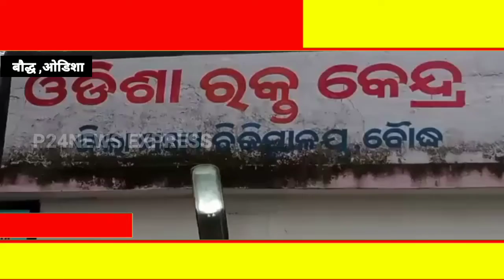नेताजी सुभाष चंद्र बोस और सुरेंद्र साईं की जन्म जयंती पर रक्तदान शिविर आयोजन@p24newsexpress83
सुभाष चंद्र बोस और सुरेंद्र साईं की जयंती के अवसर पर जिला ब्लड बैंक में रक्तदान शिविर का आयोजन किया गया । हमारे उड़िया के सहयोग से बौद्ध डिस्ट्रिक्ट फार्मास्युटिकल मर्चेंट एसोसिएशन और प्राण कल्याण मंच द्वारा रक्तदान शिविर का आयोजन किया गया ।   फार्मासिस्ट एसोसिएशन के अध्यक्ष गिरिधारी अग्रवाल, अरुण मेंडेली और प्रोफेसर प्रबीर दास प्रमुख उपस्थित थे। रक्तदान शिविर में 21 यूनिट रक्त एकत्रित किया गया । कार्यक्रम में जिला ब्लड बैंक के अधिकारियों व कर्मचारियों ने पूर्णरूप से सहयोग किया।